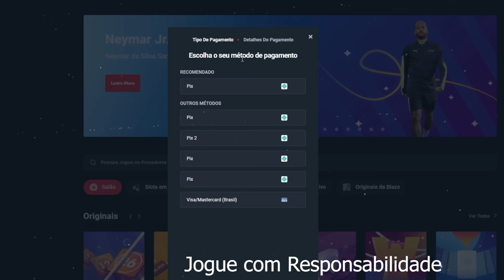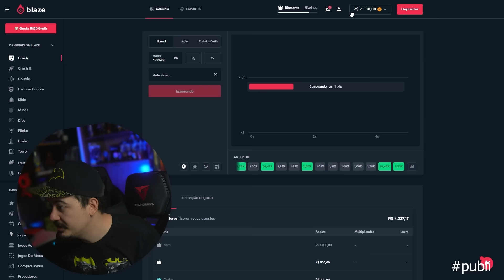9 VARIANTES MAIS TERRÍVEIS DO DEADPOOL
✓ Jogue Com Responsabilidade e Apenas para maiores de 18
Com o novo trailer de deadpool 3 em mãos e com as imagens vazadas do set de gravações, sabemos que no filme teremos diversas versões do mercenário tagarela nas telas de cinema

Isso porque o filme vai ter como base o multiverso, linhas do tempo, AVT, versões alternativas e tudo que a Marvel tem apresentado nos últimos anos de forma humorística
Mas como ainda não temos nem ideia de quais versões do anti herói vão ser interpretadas pelo Ryan Reynolds, eu trouxe aqui 9 das versões mais insanas do personagem que com certeza merecem uma participação

Titulo: AS VARIANTES MAIS INSANAS DO DEADPOOL